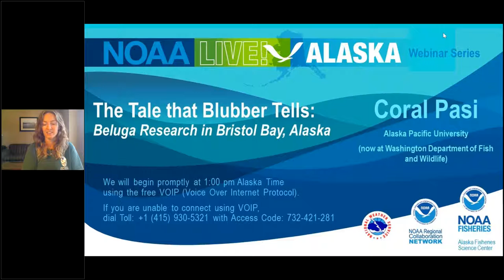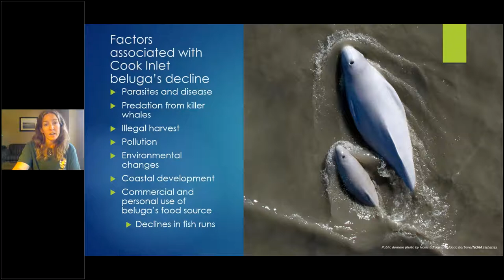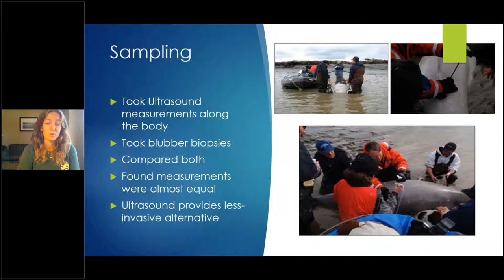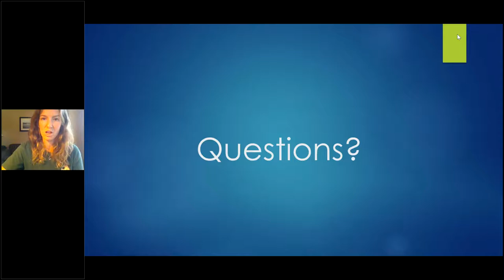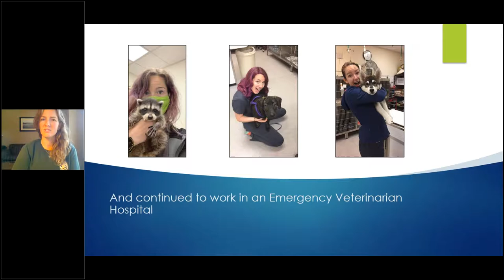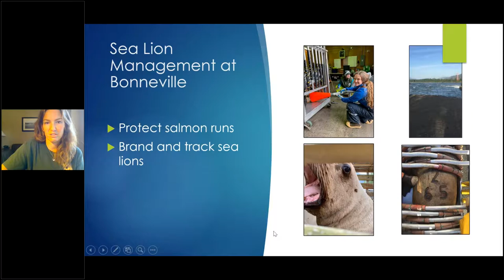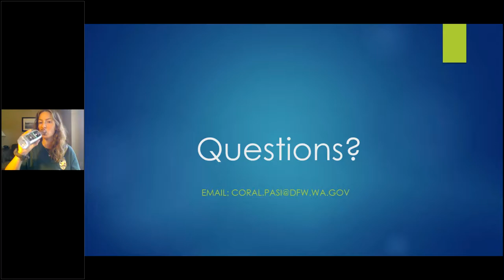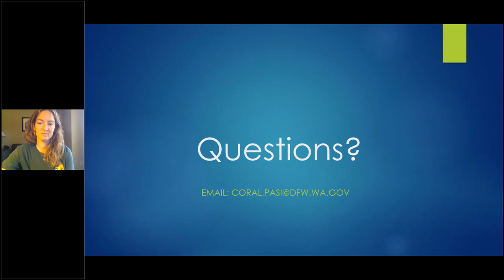NOAA Live! Alaska Webinar 2: The Tale that Blubber Tells: Beluga Whale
What can blubber tell us about the health of whales in the wild, and how can that information help us assess endangered populations like the Cook Inlet beluga? Join us to learn about what researchers can find out from beluga blubber samples